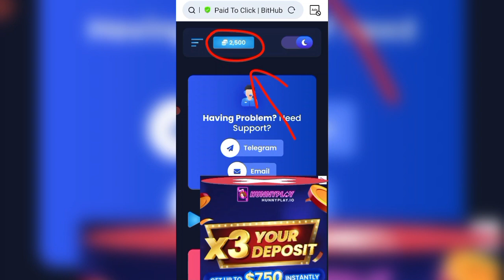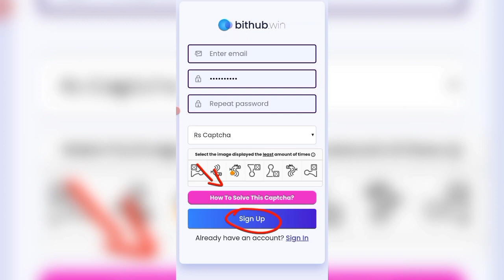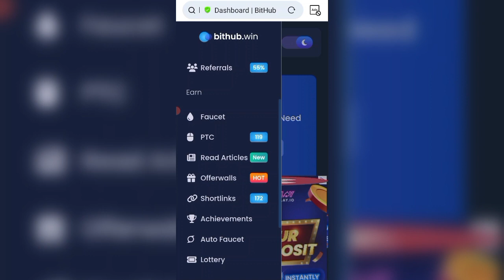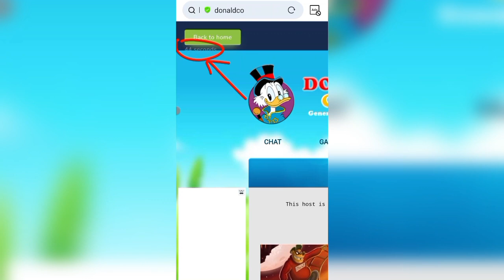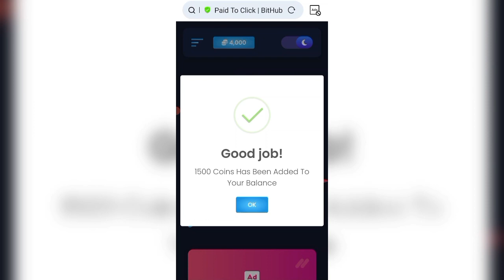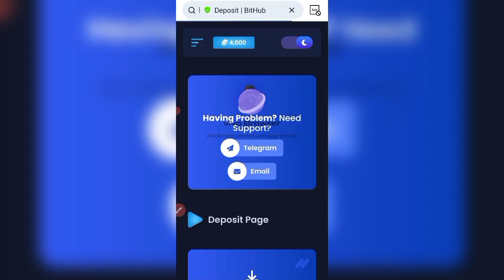Earn Daily RS.4750 Without Investment 2024 Online Earning In Pakistan Withdraw Easypaisa Jazzcash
✅Cover Topic :-
online earning
online earning
make money
earn money